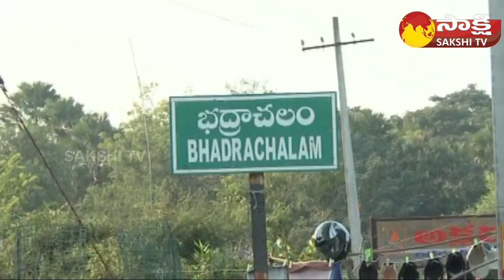Bhadrachalam Major Panchayat Divided into Three Gram Panchayats: మేము కలిసే ఉంటాం | Sakshi TV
భద్రాచలం పంచాయితీ
మేము కలిసే ఉంటాం..